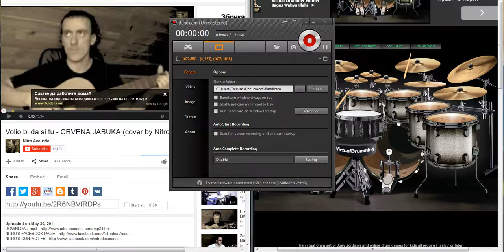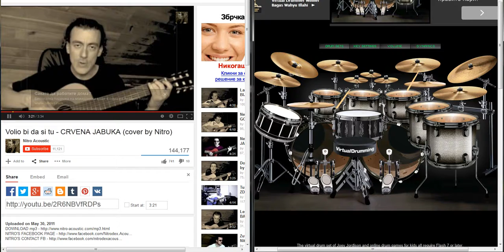Volio bi da si tu Nitro cover N T drum cover